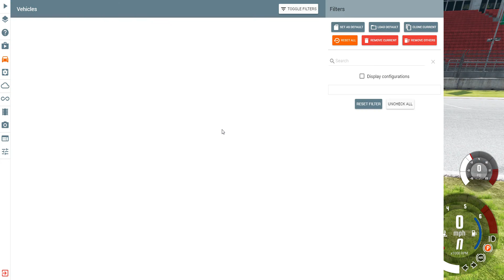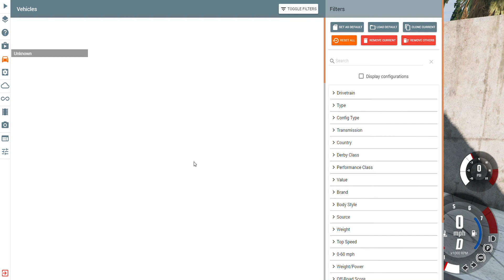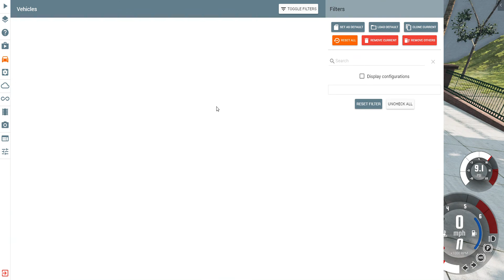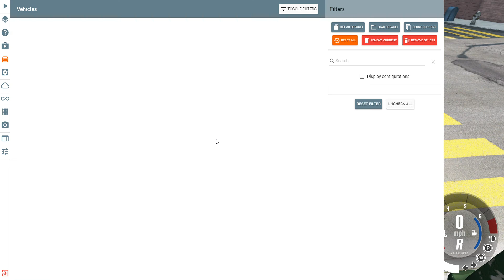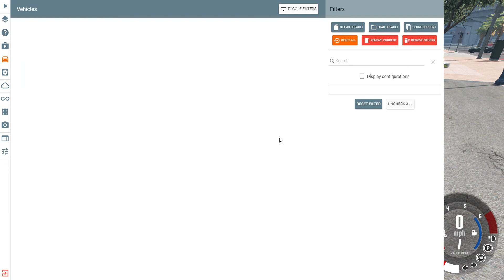bemg drive !!!!!!!!!!!!!!!!!!!!!!!!!!!!!!!!!!!!!!!!!!!!!!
peace!